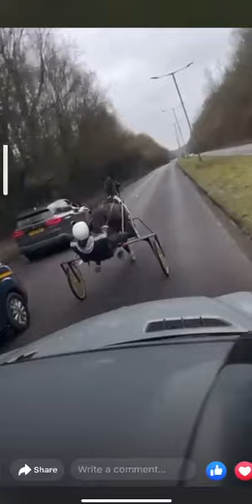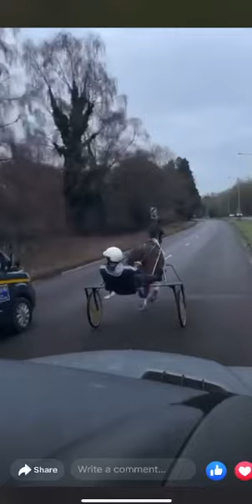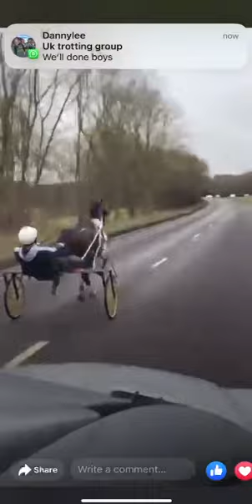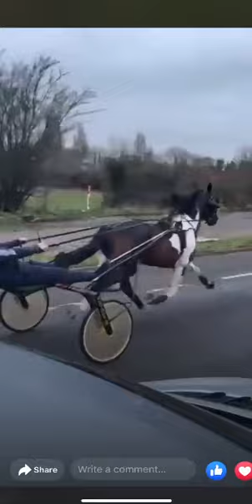English boy v Ali 2023 🐎